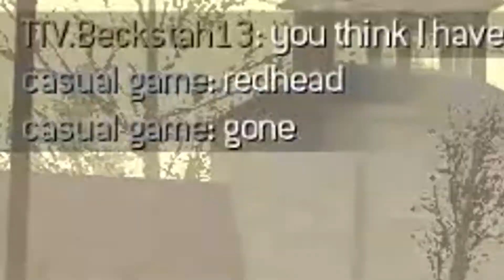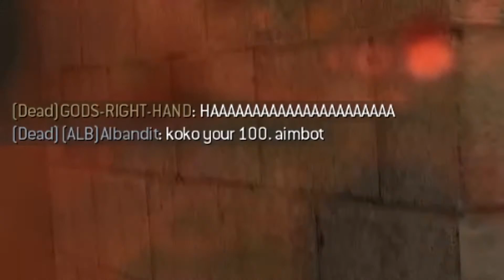Banned For "Cheating" In MW2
Modern Warfare 2 is the same game it was 10 years ago

You know what song it is